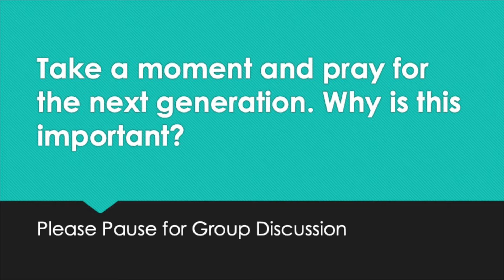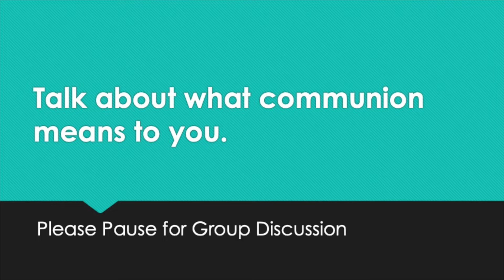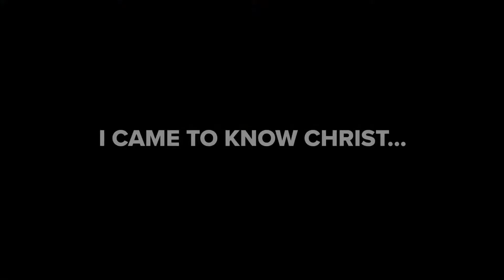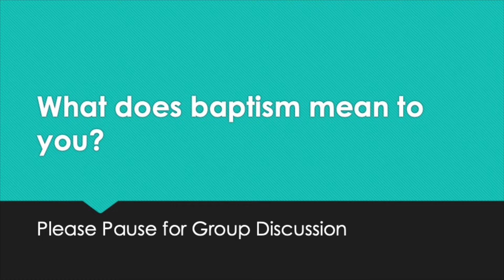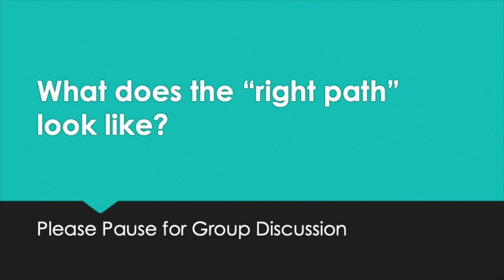Raised to Life Sunday Worship, Pastor Steve Glover - DC3 Church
Raised to Life Sunday

1. Would you share your life transforming story with the group?
                Please Pause for Group Discussion

2. Take a moment and pray for the next generation. Why is this important?

3. Talk about what communion means to you.

4. What does baptism mean to you?

5. What does the “right path” look like?

6. Why do people give money to the church?

7. Talk about the “reunification project” at DC3?